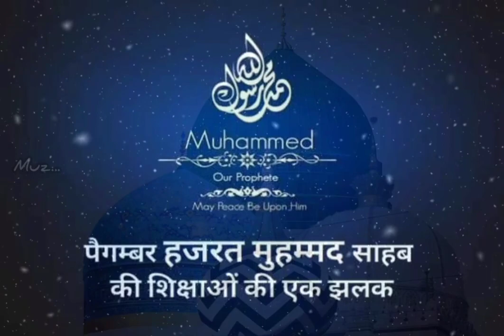Nabi Akram صلى الله عليه وسلم Ne Farmaya.